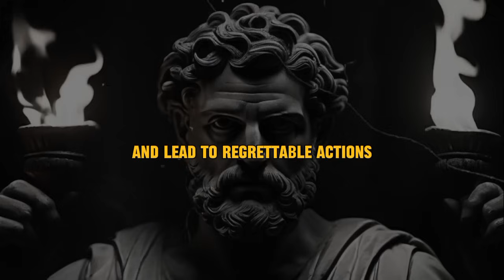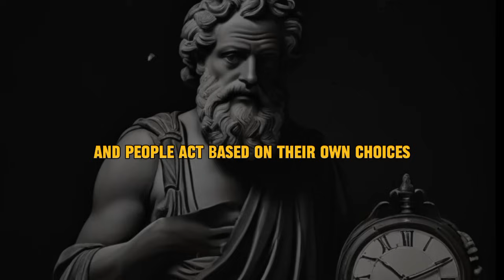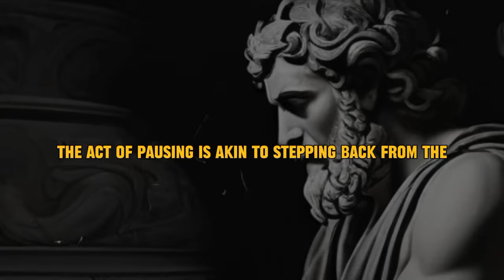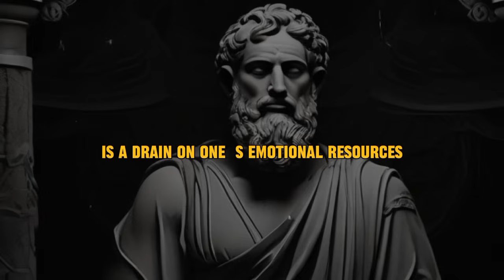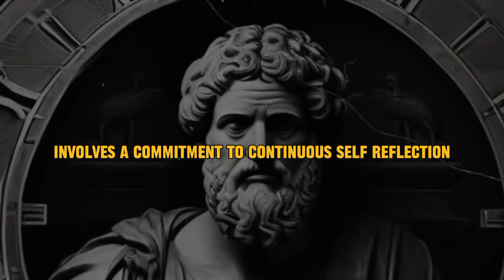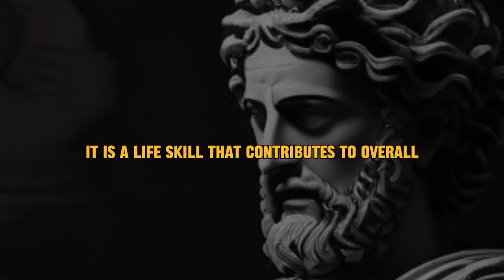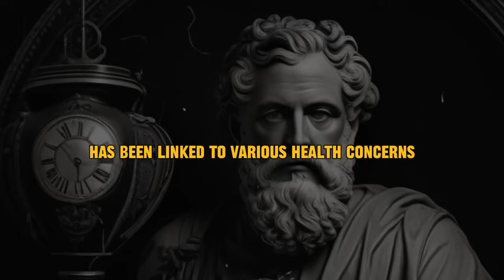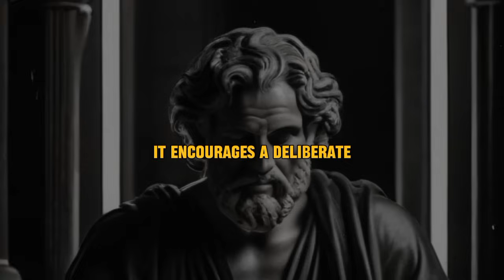Handle Your ANGER and EMOTIONS | 7 Stoic Lessons (Marcus Aurelius STOICISM | Daily STOIC Stoicism)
Unlock the secrets of Stoic philosophy with insights from Marcus Aurelius and modern scholar Ryan Holiday. Explore the timeless wisdom of Stoicism and its practical applications in daily life through the lens of "The Daily Stoic." Join us on a journey of self-discovery and resilience as we delve into the core principles of Stoicism for personal growth and fulfillment.